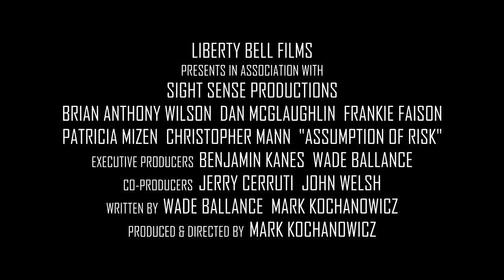Assumption of Risk - Official Movie Trailer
Watch the movie on iTunes, Amazon Video & Prime.

Produced & Directed by Mark Kochanowicz
Written by Wade Ballance & Mark Kochanowicz

Starring - Brian Anthony Wilson (Limitless, The Postman), Daniel McGlaughlin (Zombie Killers: Elephants Graveyard), Frankie Faison (Banshee, The Wire), Patricia Mizen (Boston Legal) & Christopher Mann (Michael Clayton, House of Cards).

Logline - Cutting edge technology spawns an enterprise of unimaginable greed which manipulates life and death as the ultimate profit making tool.

Synopsis - Using charts and medical history, actuary Wes Riemann can statistically predict how many years someone has to live. But it's only a prediction. When he discovers the life insurance firm he works for has been cancelling policies weeks, sometimes days before the policy holder dies in order to avoid costly payouts, he comes to grip with the impossible - that somehow, they know the exact date when someone will die. In order to prevent the firm from destroying anymore lives, including his own, Wes will risk it all to discover an unbelievable secret.

97 minutes
Filmed in Pennsylvania, USA

Production Companies - Liberty Bell Films, Sight Sense Productions

External Reviews:
"Assumption of Risk does manage to create a film that really moves, with just enough sci-fi involved to keep you interested beyond the corporate conspiracy elements." - Film Threat [Mark Bell]

"It whiplashes you into a maze of intrigues, then appeases you with vignettes revealing answers that only turn into more questions." - Filmmaking Review [Cate Baum]

"If you enjoy intelligent thrillers, Assumption of Risk is worth a viewing." - Cinema Alliance Movie Reviews [Sean McKnight]